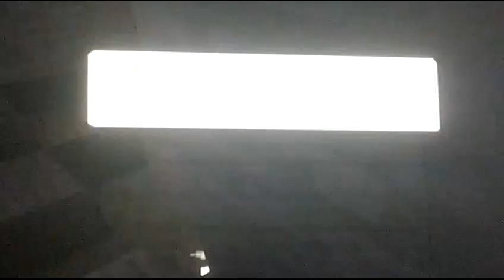Minecraft Gods Ep 2